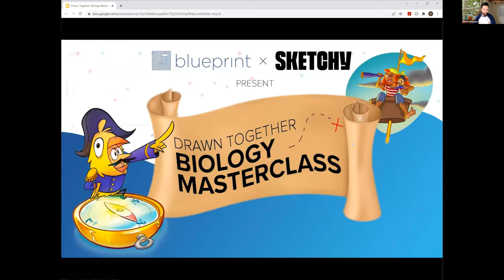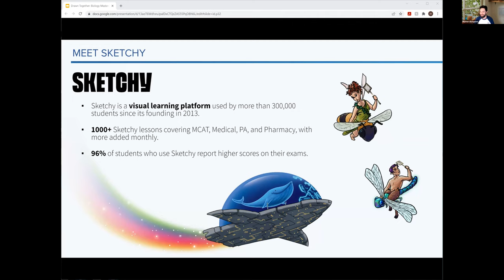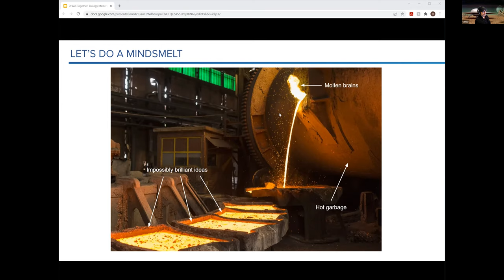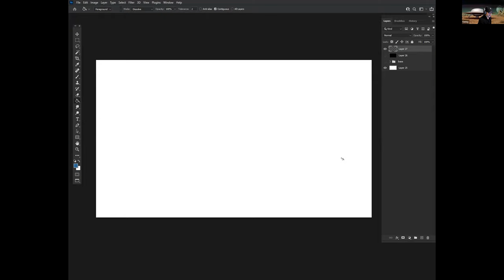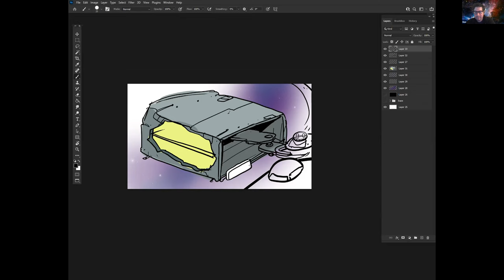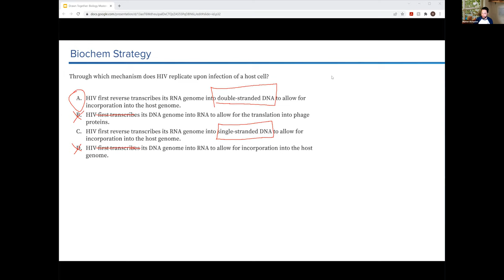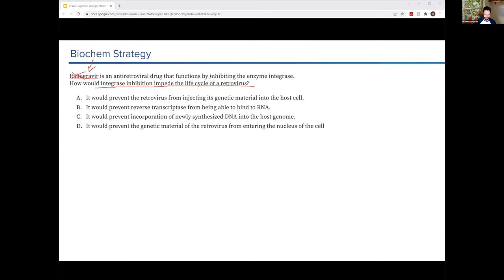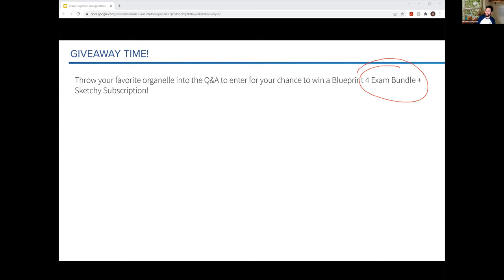Drawn Together - Biology Masterclass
An interactive webinar event! Experience the world of cellular biology through the eyes of Sketchy’s artists and storytellers, plus get a healthy dose of Blueprint strategy along the way. Relive this one-of-a-kind chance to help build the next Sketchy lesson, live, through polls and real-time discussion between panelists and students. Setting, symbols, and even the story—it's all fair game and YOU get to decide!

Sketchy has programs to help your study and improve your scores for USMLE, MCAT, PANCE, NCLEX, & NAPLEX!